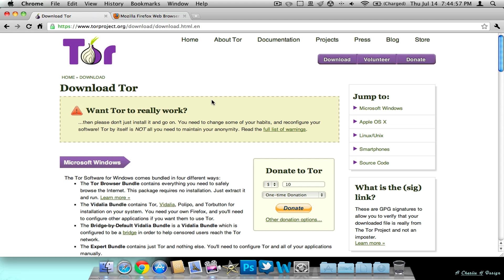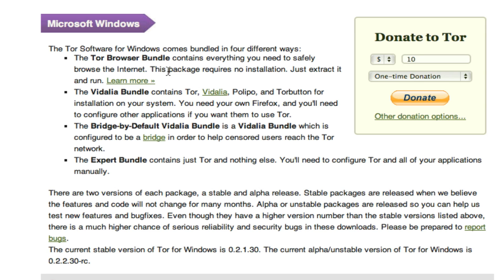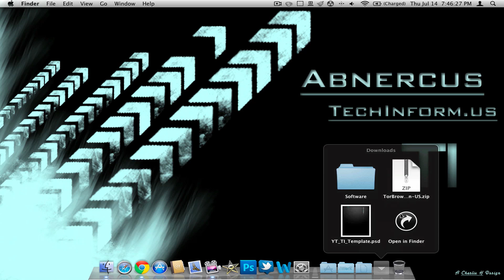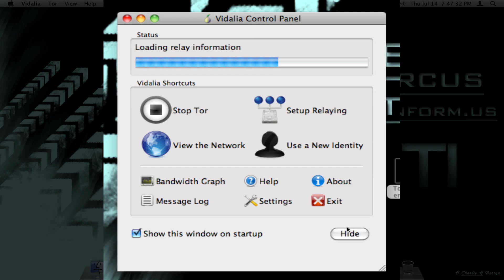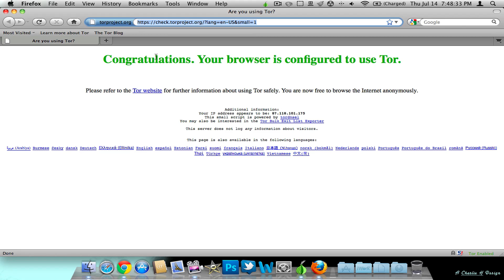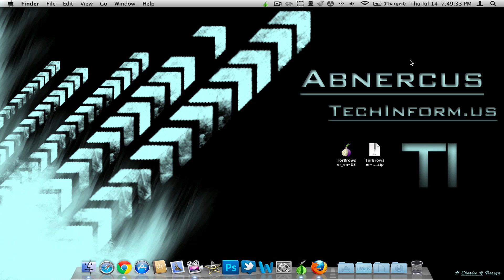(2015) How to Hide/Change your IP Address for Free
Using this method allows you to hide or change you ip address.

*Please make sure to stay within legal terms while using this method*